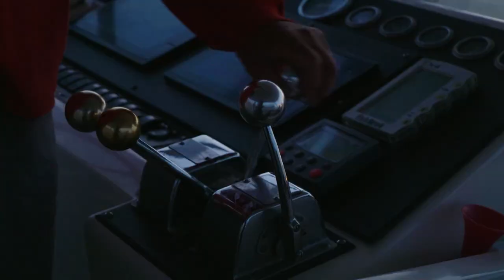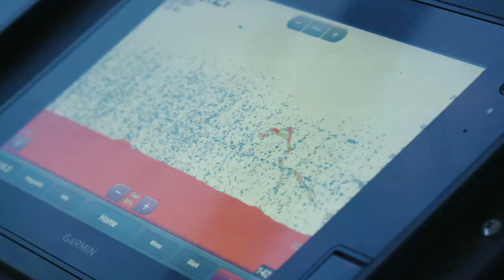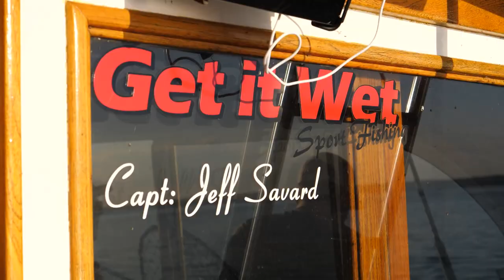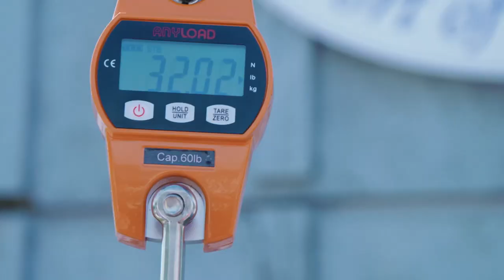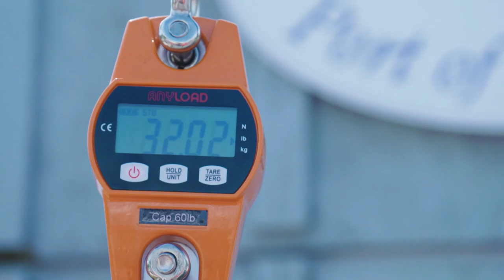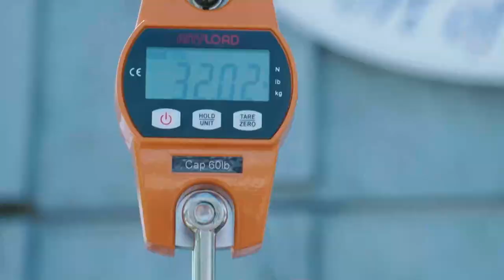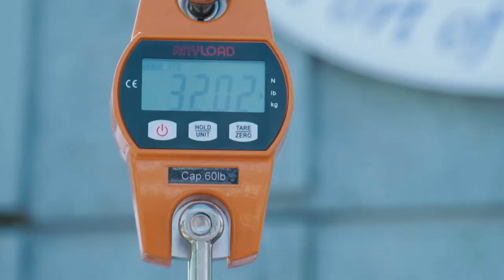Roadfish - Saison 4 - Épisode 7 - Silver Salmon Challenge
Ce n’est pas la première fois que Roadfish se rend au lac Ontario, mais c’est une première pour le père de Daniel qui a la chance de vivre l’expérience accompagné de son fils et de ses deux petits-fils. Vous voulez avoir un aperçu des Chinook gigantesques qu’il est possible de pêcher ? C’est l’épisode à écouter ! La famille Gagné en a eu plein les bras !